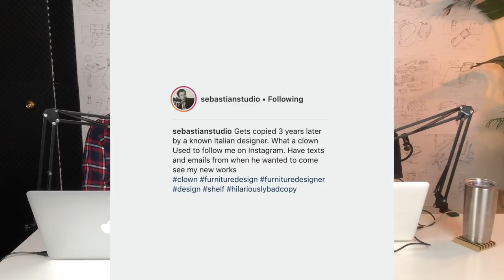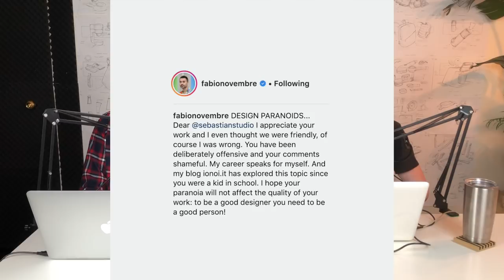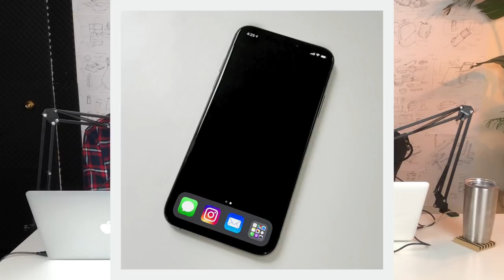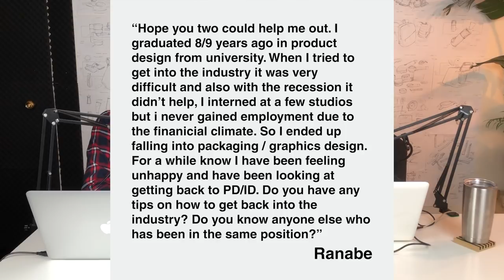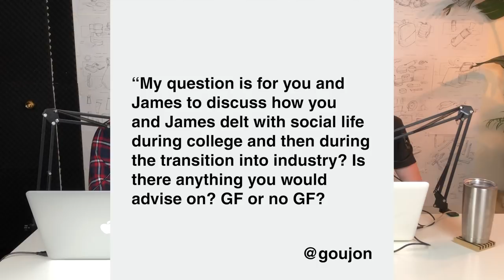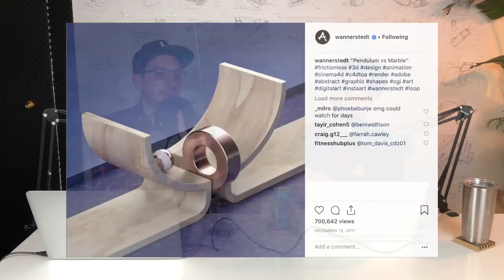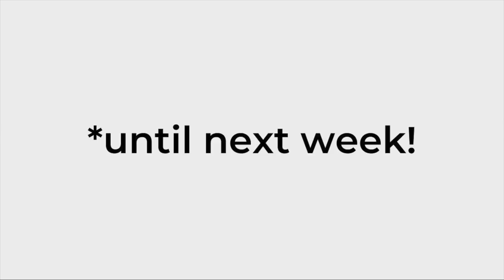Minor Details 041: Deleting Instagram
We are staying warm through the polar vortex. James comes up with velcro pockets. Nick got a new studio space. In design news of the week, Sebastian Errazuriz calls out Fabio Novembre for copying his bookshelf. We chat about the clutter in our lives and living a minimal lifestyle both physically and digitally. We had some great questions about working on your portfolio, transitioning from package design to ID, and balancing your social life during school. Our shoutout of the week is @mattchiama . Give us a call on our google voicemail 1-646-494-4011 or send in a question to our gmail at .

Fifine Metal Condenser Recording Microphone: